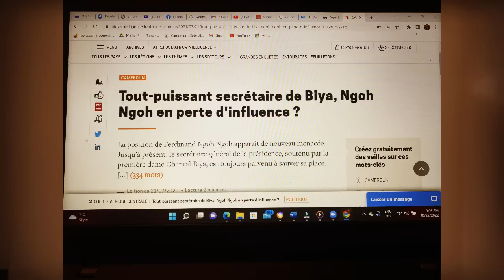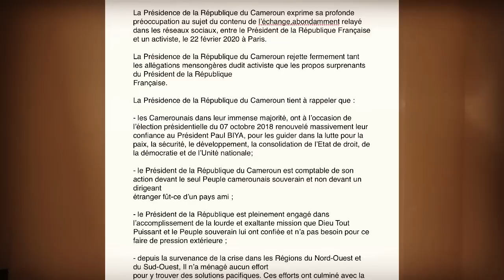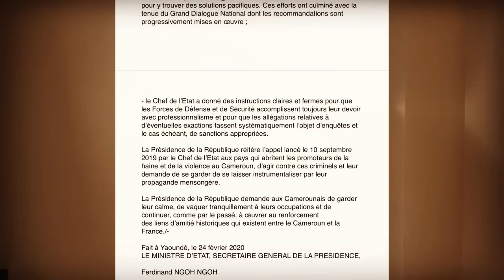Ngoh Ngoh Ferdinand: La chute !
Le tout puissant secrétaire général à la présidence du Cameroun est en proie à des ennuis judiciaires dû à sa gestion des fonds COVID-19. En réalité, concurrent de poids de Franck Biya pour la succession de son père, Ngoh Ngoh est ciblé par les services de contre-espionnage francais.